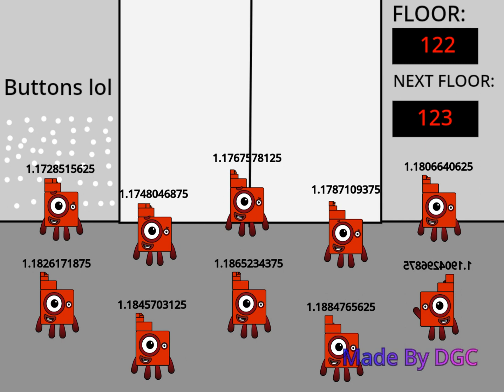Don't Ask why i took so long (121-122)